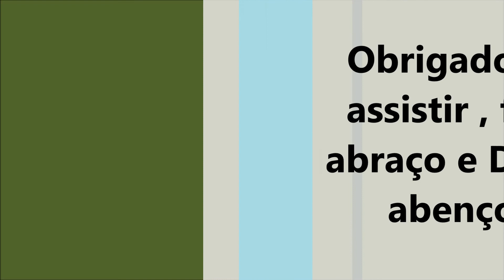Procurando a toca da paca